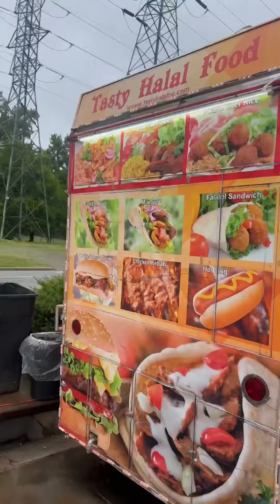The Best Halal Food I’ve ever had‼️